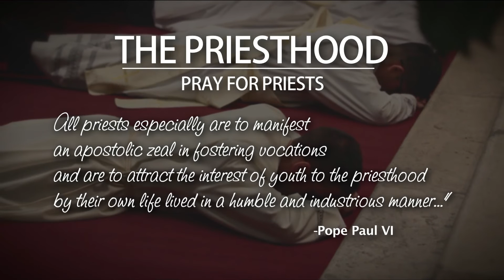The Priesthood: A Thirst Like Christ’s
The Church needs holy priests who are a living image of Christ Himself.  In this episode, Fr. Victor Samugana exhorts the faithful to pray for priests, that they may strive to have a perfect love for Christ.  On the other hand, priests must never abandon their prayer life.